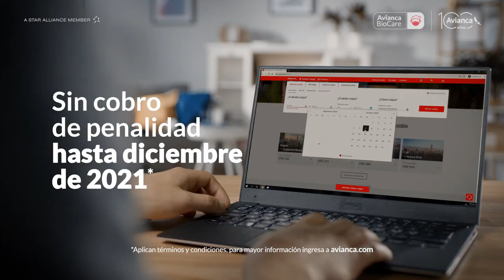Julio viaja con Bioflexibilidad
¡Sé como Julio! Compra en octubre y viaja después, tranquilo y seguro con nuestras políticas de flexibilidad y los protocolos de bioseguridad Avianca Biocare.